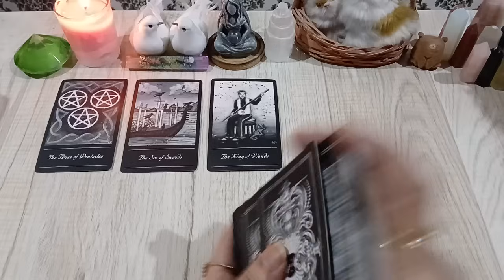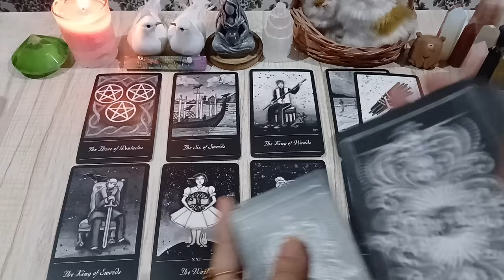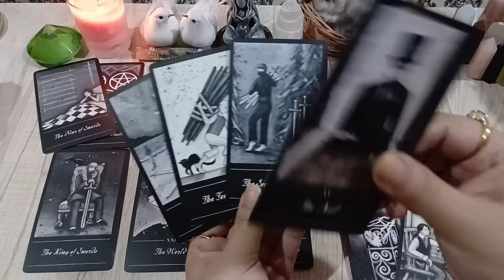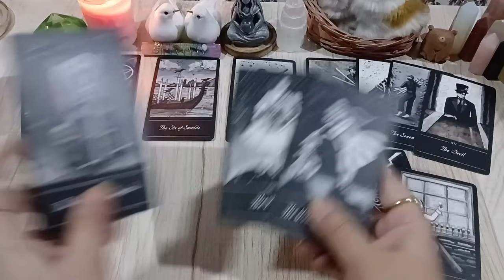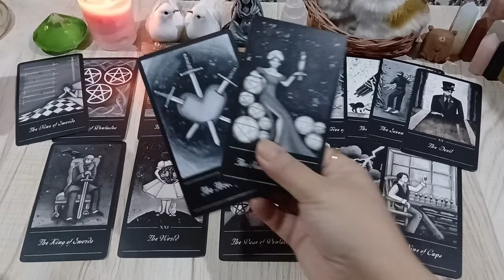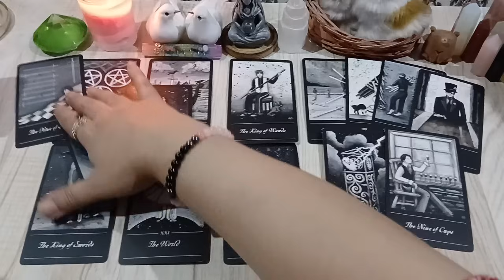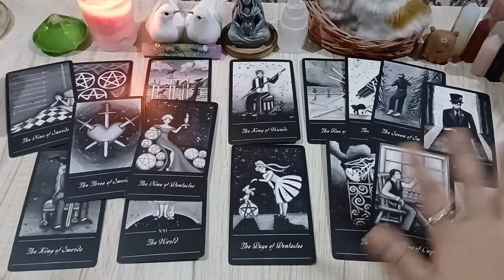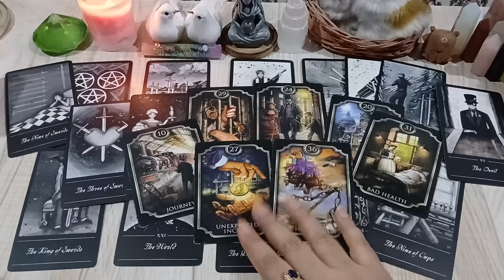LIBRA ♎️ LISTEN ‼️ SOMEONE WANTS YOU SO BAD 🔥 THEY'LL GIVE YOU THIS OFFER BUT..?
💸 1 YEAR FORECAST 20 MINT VIDEO = [ 150 USD]
💸 5 YEAR FORECAST 25 MINT VIDEO = [ 250 USD]
💸 30 minutes reading with All detail = [
350 USD]

TOOBA 🕊